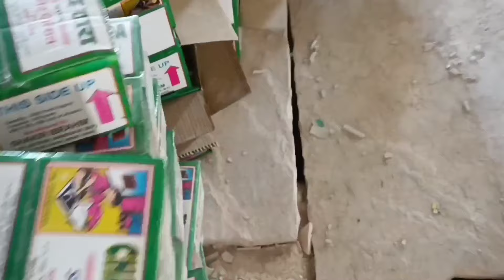Slatepencils making process in factory | ऐसे बनती है स्लेटपेंसिल | nsasmrcrunch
Scraping slate stones
slates
slatepencil
slatepencillovers
wet slate pencils satisfied sound earthy
ASMR SlateBar Pencils
White Slate Bar
Slate PencilCrunchy & Earthy Enjoy
Slate pencil eating
Slate pencil paste
Slate pencil lover
slatepencileating
lovesslatepencil
slate pencil powder
for slate pencil
lovers asmr
multani mitti crunch eating
ASMR multani mitti
eating video
chalk eating grvy multani
crunchy
MULTANI MITTI PASTE AND MINI GLASS
CRUNCH
dry crunch
WHITE
CRUNCHING SLATE PENCILS EATING
lots off slatepancil

such as criticisms, comments, news reporting, teaching,